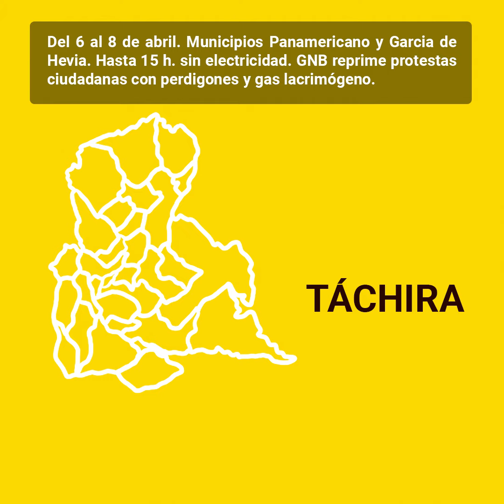Cortes eléctricos en la región andina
Táchira:
6 al 8 de abril.  Municipios Panamericano y García de Hevia. Hasta 15 h. sin electricidad. GNB reprime protestas ciudadanas con perdigones y gas lacrimógeno.
22 de abril.  Mpio. San Cristóbal hasta 15 h. sin luz distribuidos en cortes de tres a seis h.
Trujillo:
Mpio. Motatán cortes de 6 h. dos veces al día.
Mérida:
Altibajos de voltaje y corte de servicio eléctrico de hasta 12 h. diarias.
12-15 de abril 5 apagones en toda la ciudad
14 de abril  Mpios. Libertador, Campo Elías, Alberto Adriani, Tulio Febres Cordero y Santos Marquina sin electricidad por 20 h. seguidas.
Plan de Administración de Cargas (PAC) no es equitativo. Mpios. Libertador y Campo Elías sufren cortes de 6 h. dos veces al día.